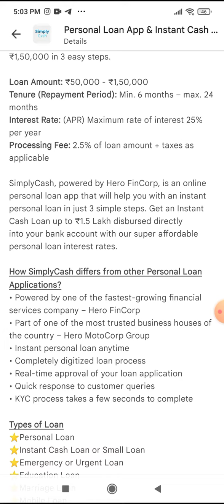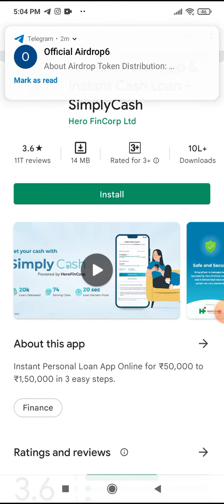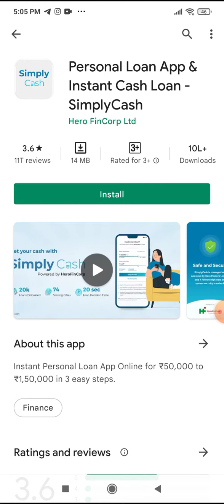Simply Cash Personal Loan App Review Real Or Fake